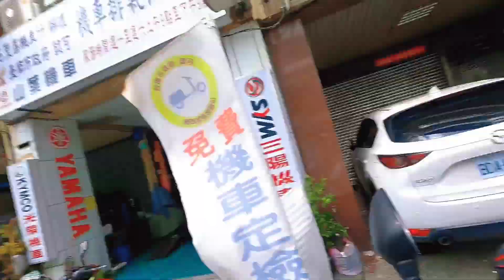LOMIHAN SA ANAN IN TAINAN, TAIWAN